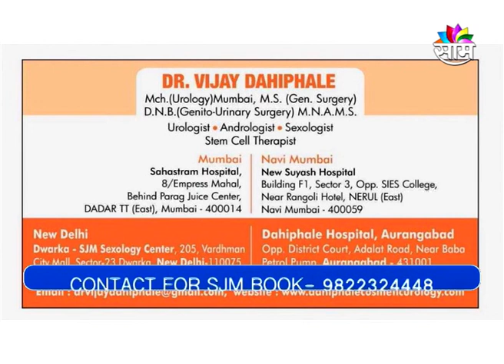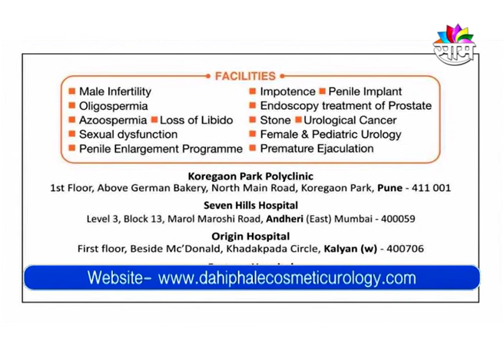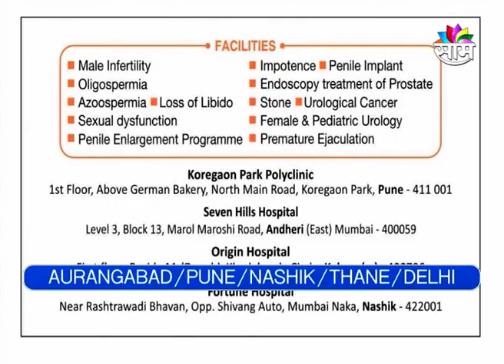S3x छोटे क्रॅक और ब्लिडिंग निXXप्पल ? क्या करे ? जरुर देखिए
S3x Small Crack And Bleeding NiXXpple ? How to Treat ? Must Watch